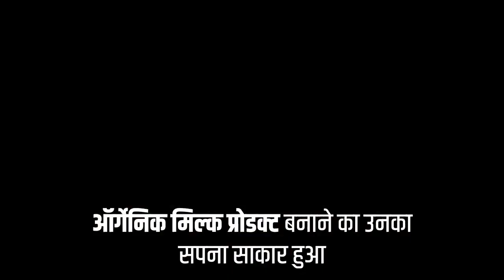मुख्यमंत्री उद्यम क्रांति योजना से श्रीमती चेतना मालवीय का सपना हुआ पूरा, देखिए सफलता की कहानी